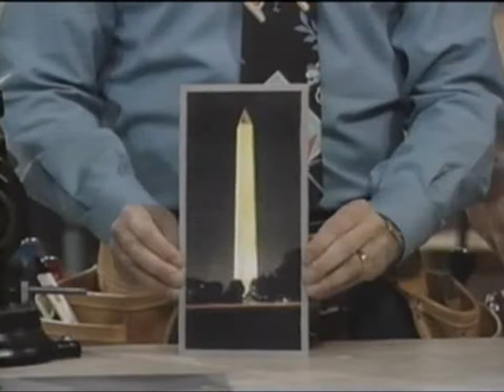Um diário indiscreto 1991 Trecho da série Arrumando Confusão Dublado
Arrumando Confusão é uma série americana com Tim Allen, que foi ao ar de 1991 a 1999. A série foi criada por Matt Williams, Carmen Finestra e David MacFadzean. A série é considerada um dos maiores sucessos da TV Americana na década de 90. A série lançou a carreira de Tim Allen e também foi o início da carreira de Pamela Anderson, que fez parte do elenco durante as primeiras duas temporadas.